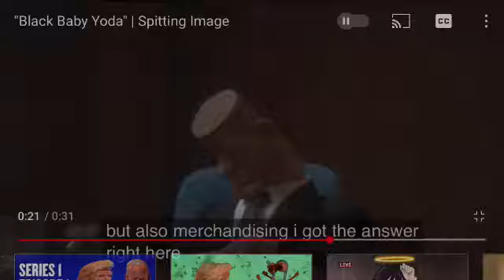Baby yoda meme